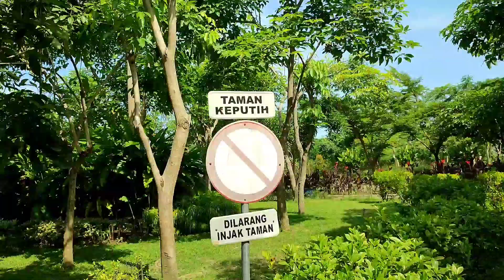WISATA YANG COCOK DI MASA PANDEMI part 1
HUTAN BAMBU

Jln Raya Marina Asri, Keputihan, Kec. Sukolilo, Kota Surabaya. Jawa Timur.
buka 24 jam. masa pandemi buka jam 9-11
bayar GRATIS